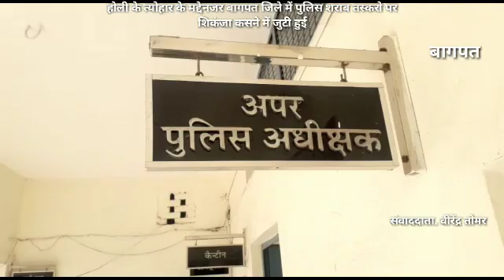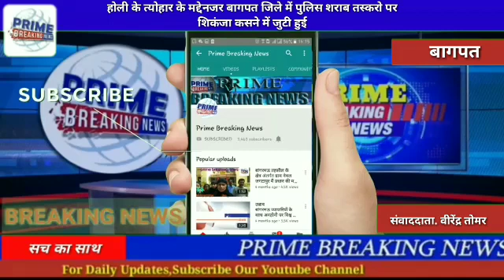बागपत#होली के त्योहार के मद्देनजर बागपत जिले में पुलिस शराब तस्करो पर शिकंजा कसने में जुटी हुई